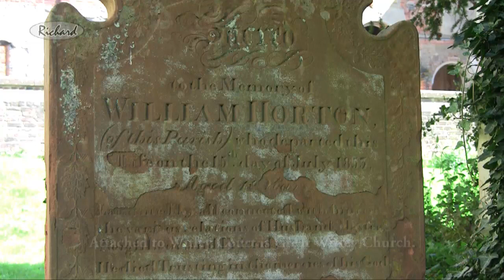Witley Court Worcestershire England in HD